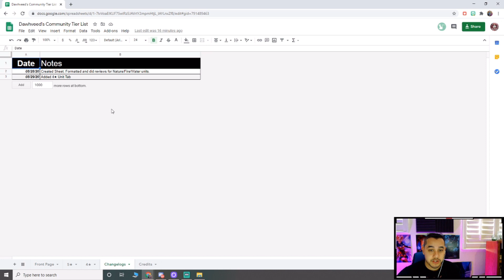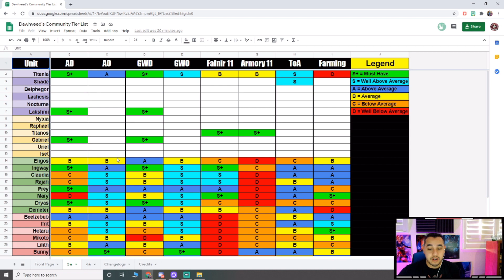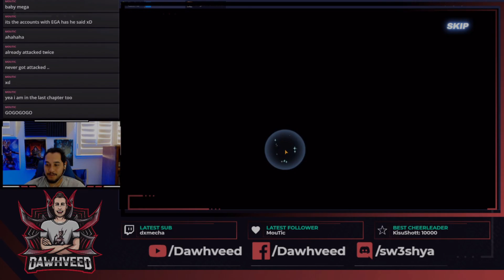Kingdom of Heroes: Official Tier List for All Units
Check the pinned comment for timestamps and click "SHOW MORE" for more important links!

Come follow me and watch me play games LIVE here!

Tags (don't mind these)
Kingdom of heroes, Kingdom of heroes tier list, Kingdom of heroes gacha, Kingdom of heroes who to pick, Kingdom of heroes nat 5, Kingdom of heroes